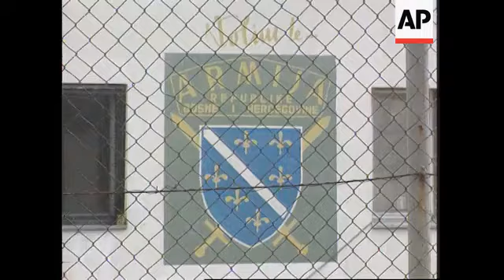Bosnia - Celebici War Crimes Investigated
(22 Mar 1996) T/I: 11:08:58

The International War Crimes Tribunal for the former Yugoslavia
made its first round of indictments Friday (22-3) against four men
involved in alleged war crimes carried out at a POW prison camp in
Celebici.

SHOWS:

CELABICI, BOSNIA 23/3
ws of Celabici camp;
MS sign;
Pan across camp;
LS camouflaged building;
Soldier opening bunker door;
Pan of bunker with piles of weapons;
Ext door;
Soldier opens door;
Int. soldier walking through storage area;
Soldier opens door;
Soldier walks through area where prisoners were held;
Pan across yard;
WS of camp;

ENDS 1.53